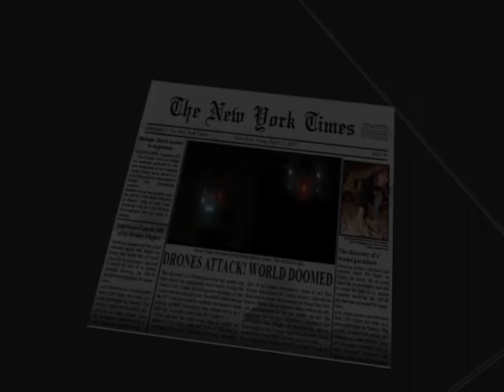Drone Apocalypse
This was the Final group project in Computer Modeling and Animation 2 at the University of Missouri. I specifically worked on the scene (buildings, streets, light poles, etc.) as well as texturing, sound, and animation.